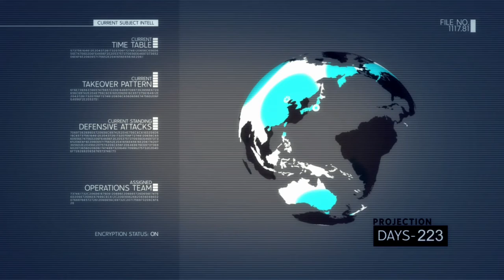Marvel Ultimate Alliance 2: Arriving At Wakanda